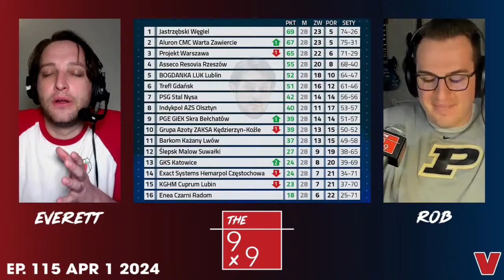PLAYOFF DRAMA EVERYWHERE | The 9x9 | April 1, 2024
The men's Italian Scudetto playoff quarterfinals came to a thrilling end this week with two series going the distance, and we jumped right into the semifinals for more spicy volleyball drama!  Plus, men's and women's drama in Turkiye, the women's Italian playoffs, a crazy race toward the playoffs in Poland, and more - Everett Delorme and Rob St. Claire cover all that and more on this week's 9x9!